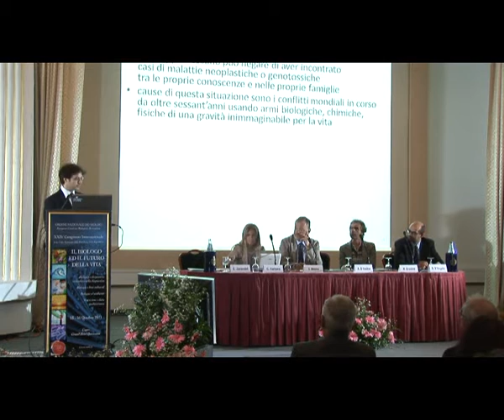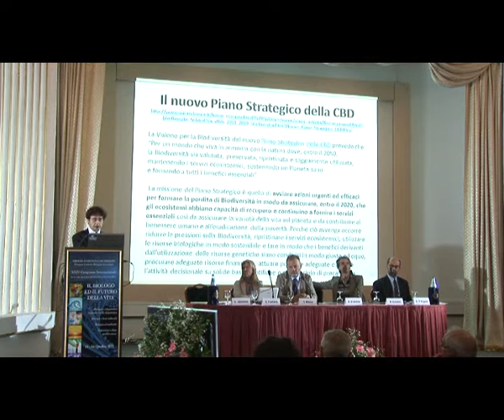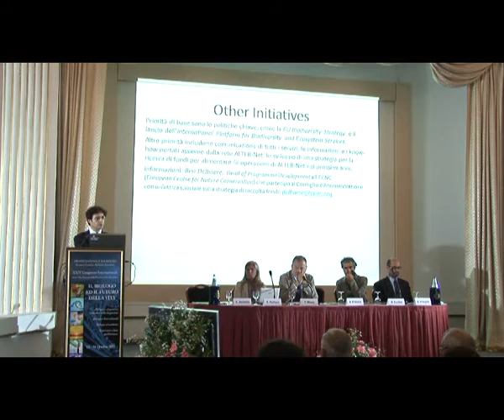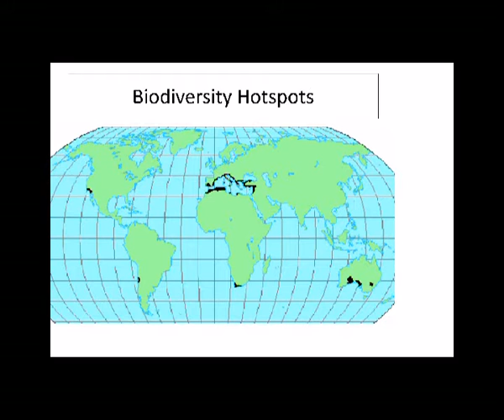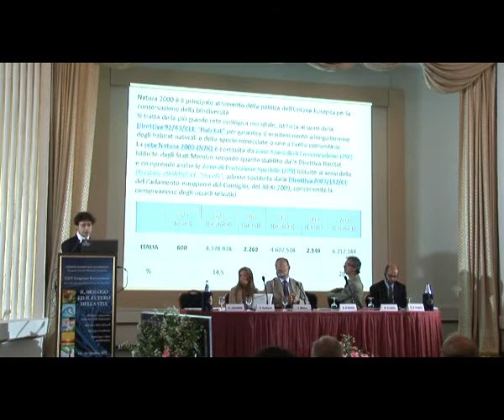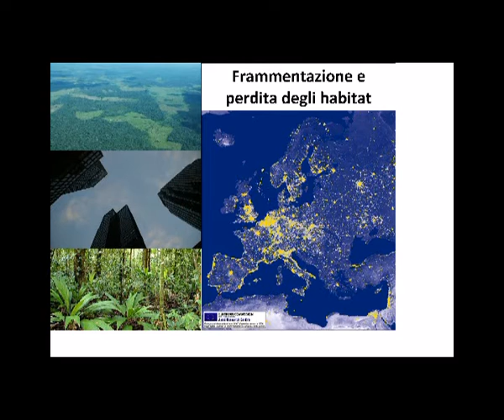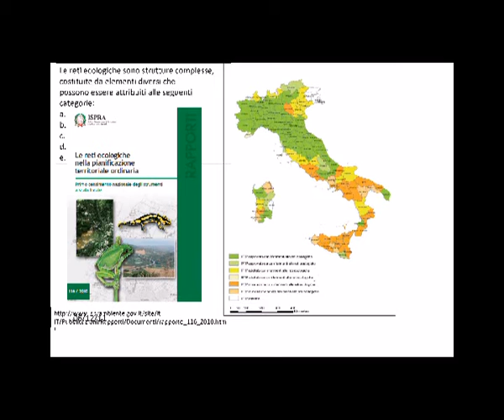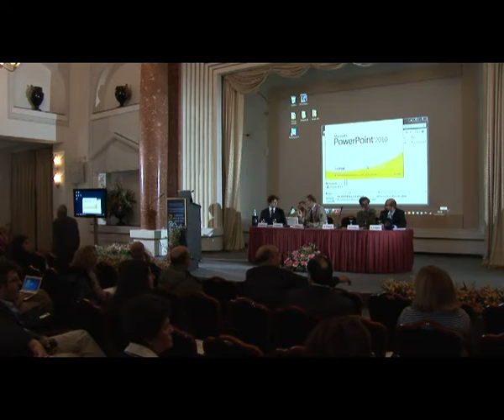C_Jacomini_il Biologo e la convenzione sulla biodiversità.avi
Dal XXIV congresso internazionale dell'ordine nazionale dei biologi tenutosi a Capri